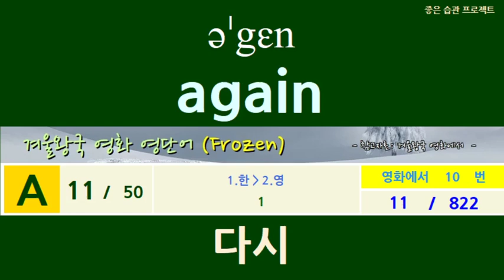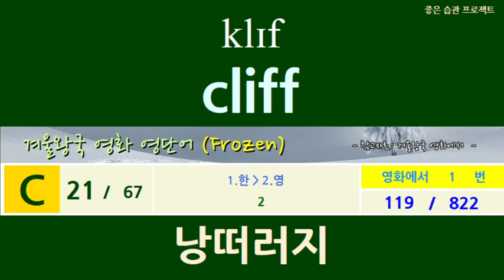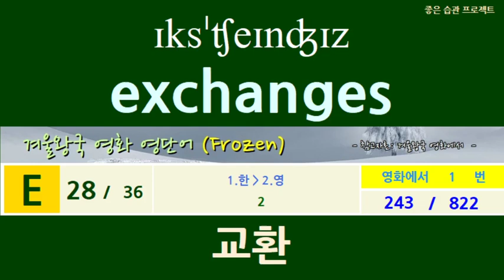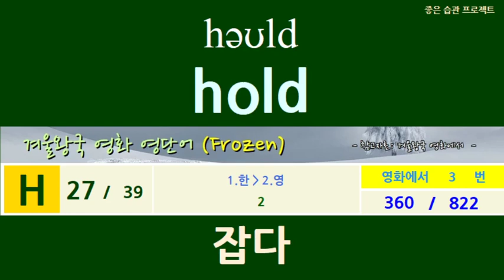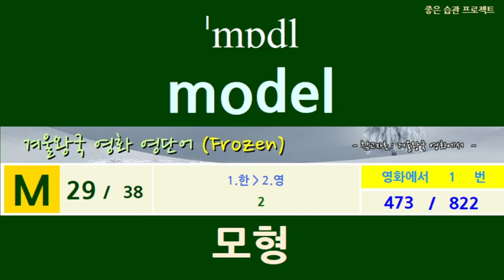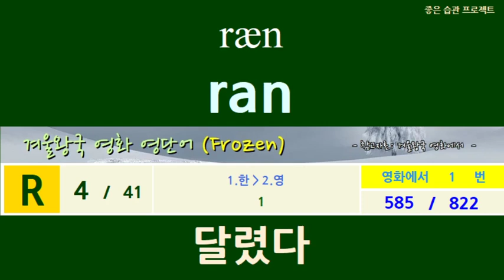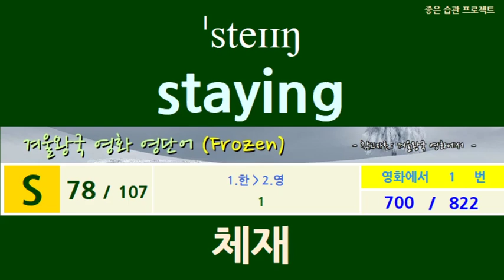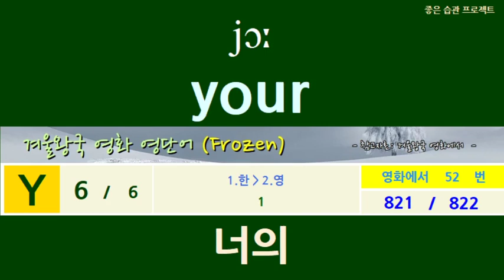[영화로 영단어 정복하기] 나오는 영단어 미리보고 "겨울왕국(Frozen) 영화" 쉐도잉 준비 [모바일] 이지(한-영)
겨울왕국(Frozen) 영화 영단어 모음입니다.
* [모바일]은 [글자 크게]
* "이지"는 "한글 뜻": 진행순서는 "(한-영)"으로 한글 뜻, 영어 입니다.